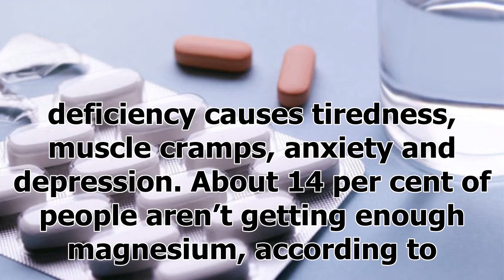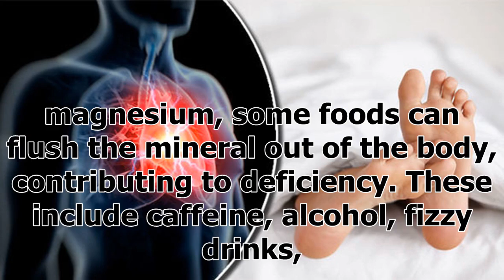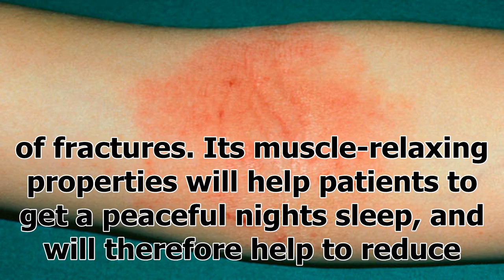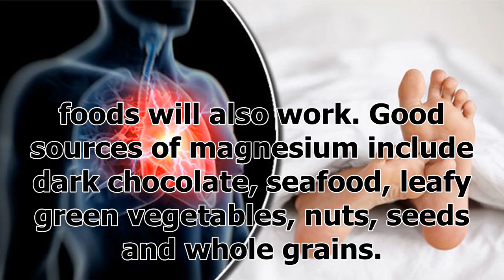"News"How to live longer - this supplement for under £5 protects from heart attacks and strokes